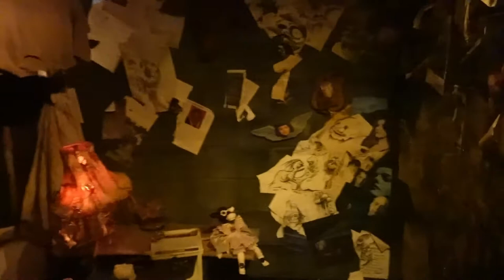Wax Works Walkthrough Knotts Scary Farm 2021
In this video, we walkthrough another fan favorite of 2019 and returning maze, Wax Works!